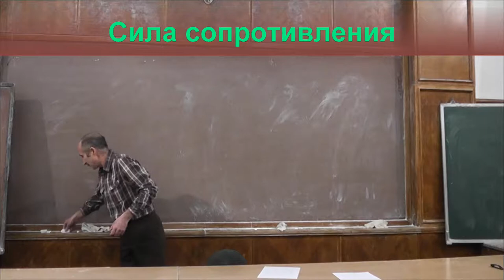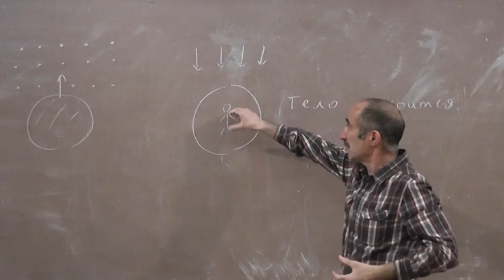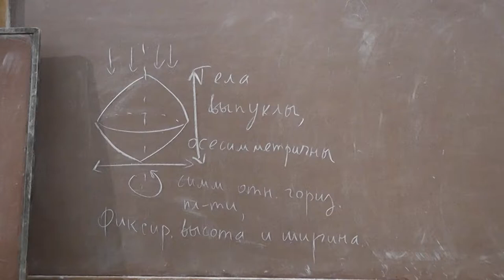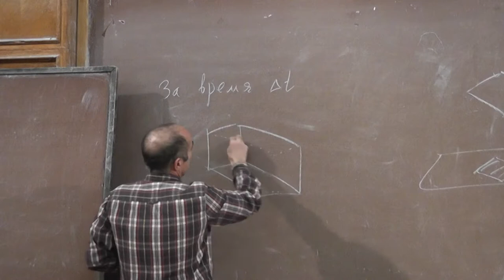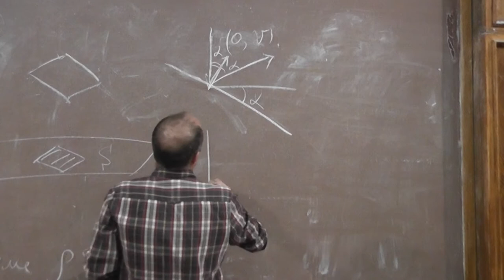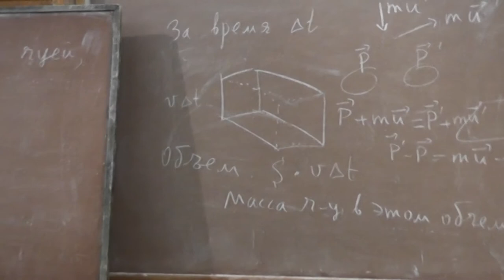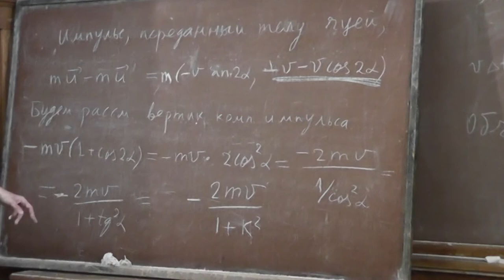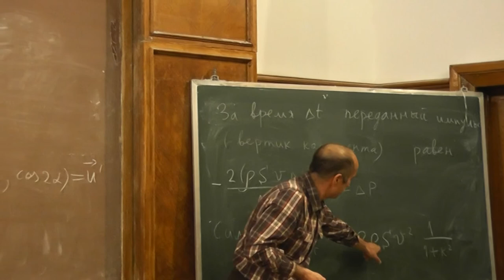9 Сила сопротивления